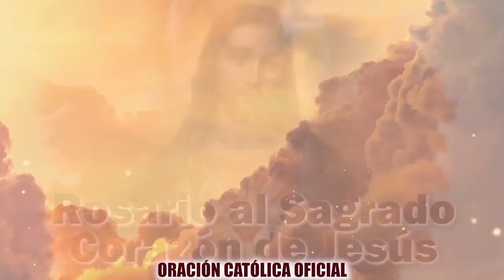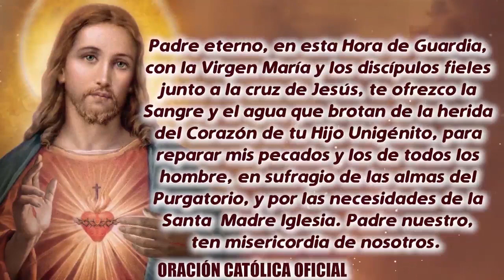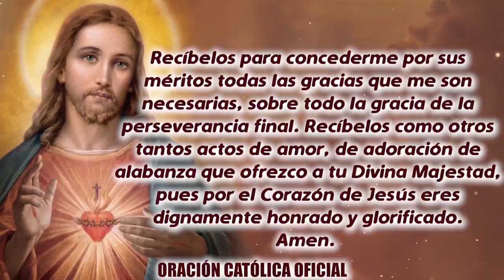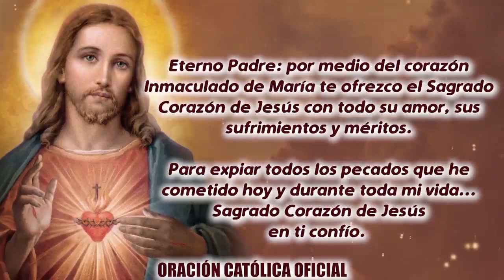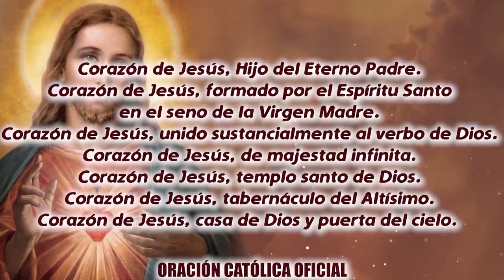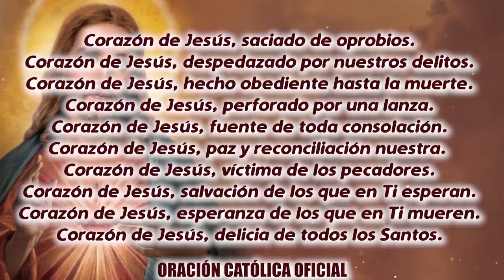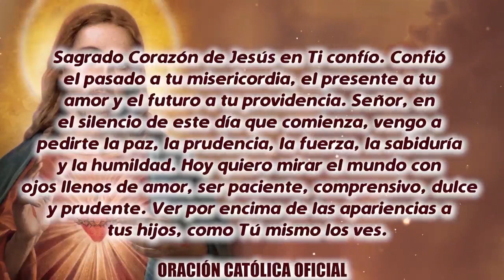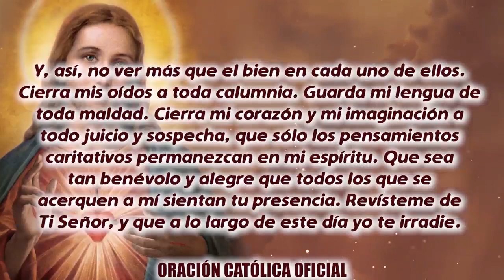ROSARIO AL SAGRADO CORAZÓN DE HOY JUEVES 29 DE JULIO DE 2021 (( SAGRADO CORAZÓN DE JESÚS))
ROSARIO AL SAGRADO CORAZÓN DE HOY JUEVES 29 DE JULIO DE 2021 ((JUNIO MES DEL SAGRADO CORAZÓN DE JESÚS))